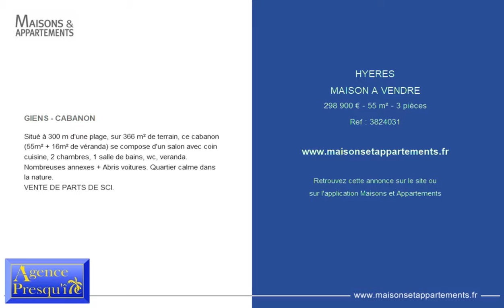HYERES - MAISON A VENDRE - 298 900 € - 55 m² - 3 pièces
Référence : 3824031

GIENS - CABANON
Situé à 300 m d'une plage, sur 366 m² de terrain, ce cabanon (55m² + 16m² de véranda) se compose d'un salon avec coin cuisine, 2 chambres, 1 salle de bains, wc, veranda.
Nombreuses annexes + Abris voitures. Quartier calme dans la nature.
VENTE DE PARTS DE SCI.

Cette annonce vous est proposée par l'agence AGENCE DE LA PRESQU'ILE